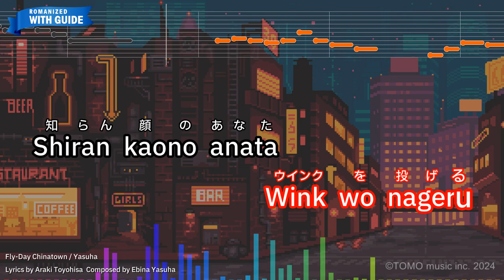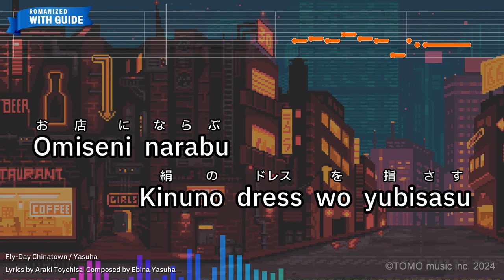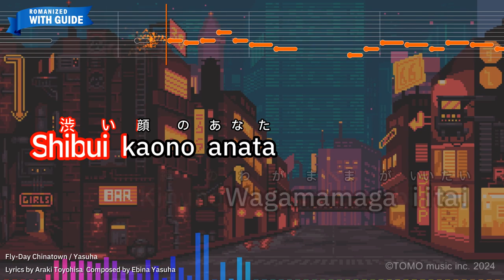Fly-Day Chinatown – Yasuha (Romaji Karaoke with guide)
【Japanese title】フライディ・チャイナタウン - 泰葉
【Songwriter】Ebina Yasuha/Araki Toyohisa
【Romanized Lyrics】
It's So Fly-Day
Fly-Day CHINA TOWN
Mayonakano hito gomini

It's So Fly-Day
Fly-Day CHINA TOWN
Hajikeru neon sign

Katani butsukaru jingai
Wink wo nageru

Shiran kaono anata
Tomadoino hitokoma

Odori tsukarete itemo
Asamade asobuwa

Minatono mieru bashode
Nanika nomitai noyo

It's So Fly-Day
Fly-Day CHINA TOWN
Jasmine ni kuchizukewo

It's So Fly-Day
Fly-Day CHINA TOWN
Watashimo ikokujin ne

Omiseni narabu
Kinuno dress wo yubisasu

Shibui kaono anata
Wagamamaga iitai

Aiso waraino obasan
Kitto niauwa to

Dokoka shizukana bashode
Kigaete mitainoyo

It's So Fly-Day
Fly-Day CHINA TOWN
Kinuzureno tsukiakari

It's So Fly-Day
Fly-Day CHINA TOWN
Watashimo ikokujin ne

It's So Fly-Day
Fly-Day CHINA TOWN
Jasmine ni kuchizukewo

It's So Fly-Day
Fly-Day CHINA TOWN
Watashimo ikokujinne